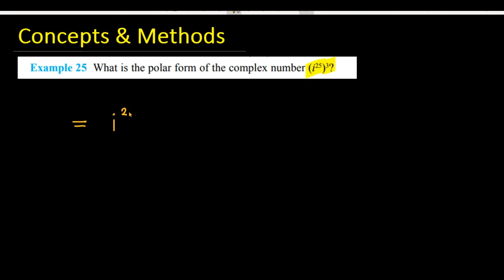what is the polar form of the complex number( i^25)^3 ?